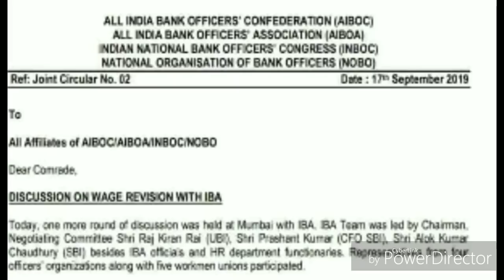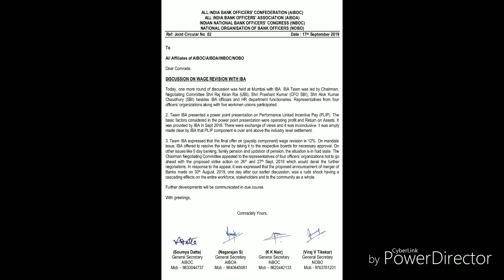IBA UFBU WAGE TALKS TOOK A BABY STEP